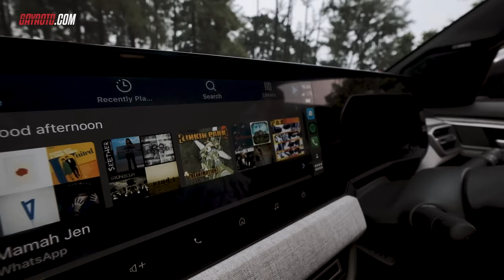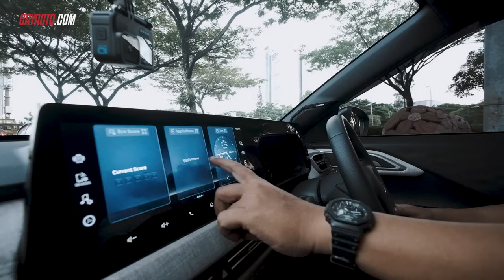TEST DRIVE : MITSUBISHI X FORCE JAKARTA - BANDUNG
/ gaya.oto

Host:
 / iggytheman_  :

 / iggytheman_